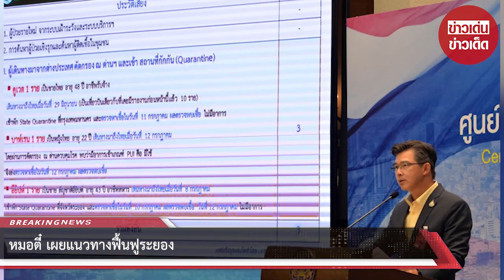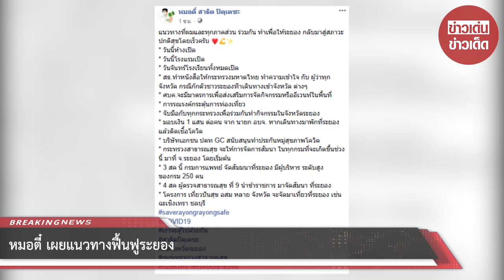หมอตี๋ เผยแนวทางฟื้นฟูระยอง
ขอบคุณที่มา :       ขอบคุณ หมอตี๋ สาธิต ปิตุเตชะ
ขอขอบคุณข้อมูลจาก: